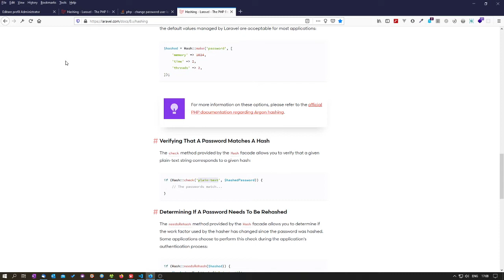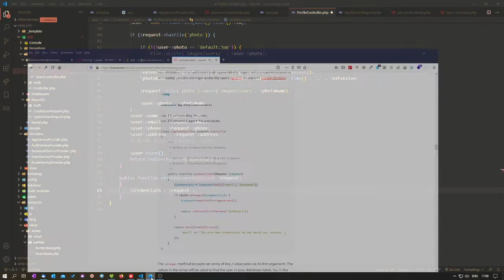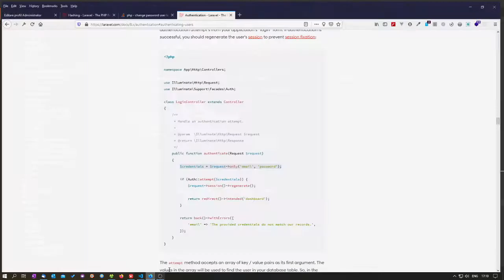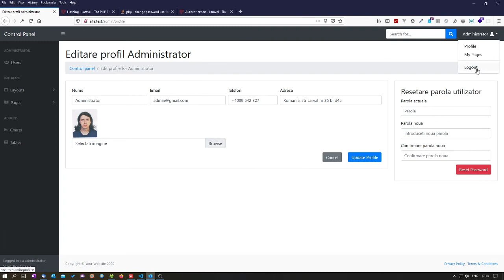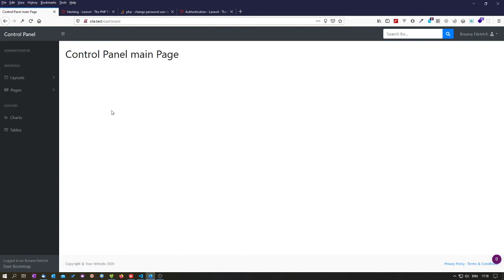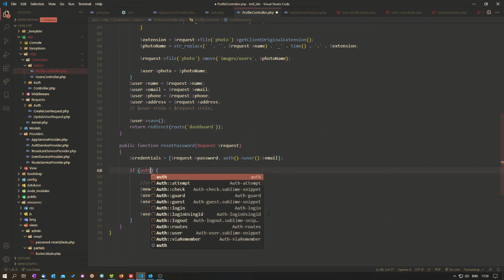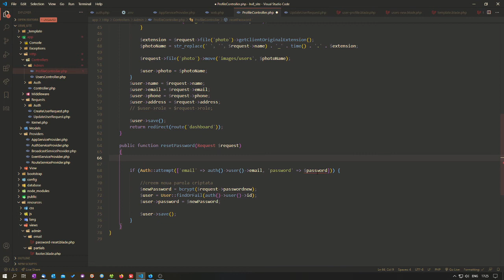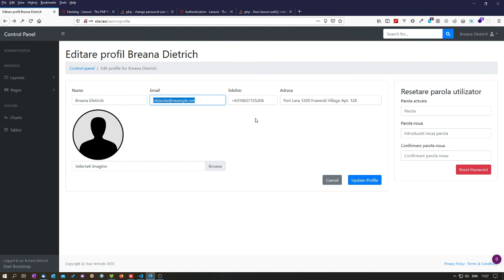Laravel 8 I-34 - Functia pentru resetarea propriei parole de catre utilizatori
In acest tutorial vom implementa functia pentru resetarea propriei parole de catre un utilizator din formularul aflat in pagina de profil.

In primul rand vom crea o ruta de tip PUT, ruta fara parametru deoarece vom folosi datele utilizatorului curent autentificat.

Vom verifica parola actuala prin functia atempt a Auth (folosind functia auth() ).

Noua parola va fi criptata inainte de salvarea in baza de date folosind functia bcrypt()

Pentru a lucra ingrijit vom da id-uri formularelor pentru a evita orice risc de submit a altui formular. De asemenea vom scrie directivel blade @csrf si @method('put')

Puteti descarca aceasta prima parte completa de pe github